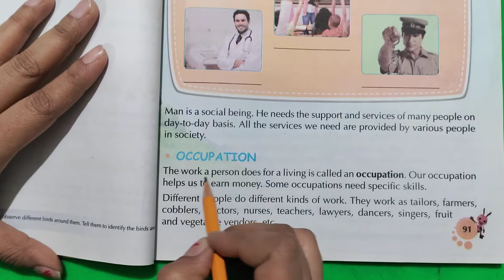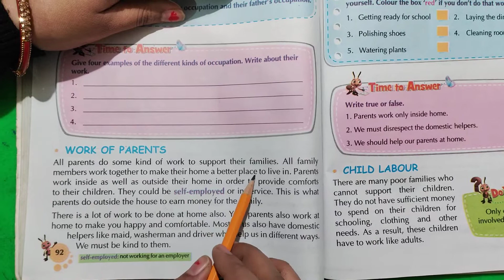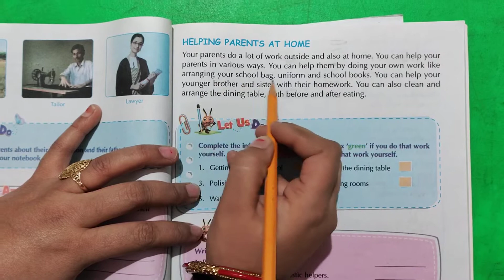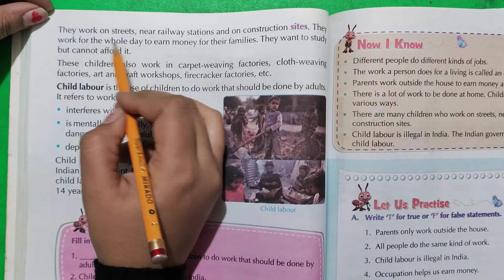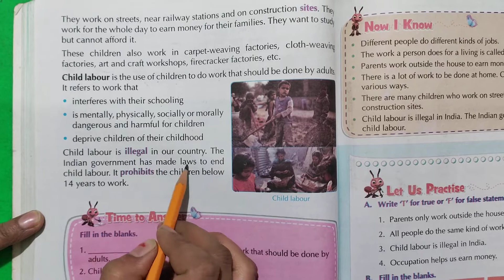Grade 3 || EVS || Chapter 12 || World Around Us || Reading